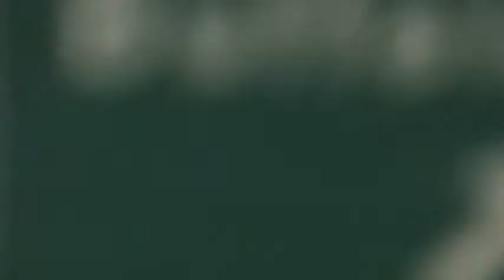Long Car Ride to Houston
Background is This American Life episode on Infidelity